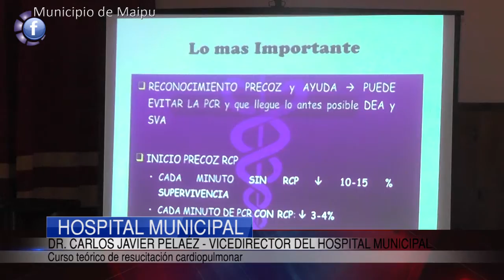Maipu Informa EDICION 818